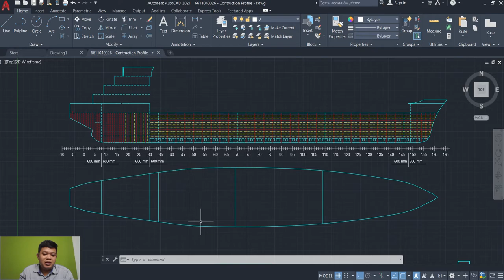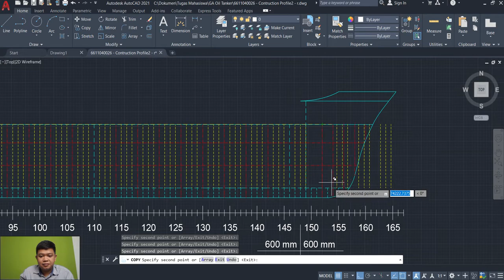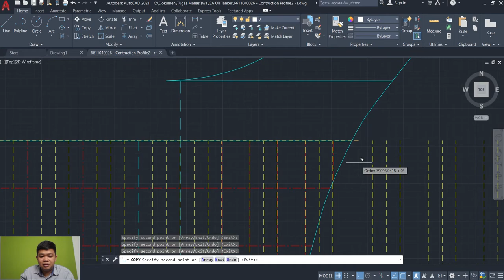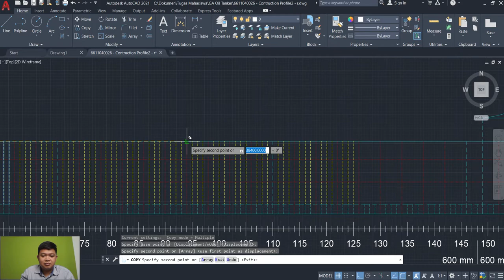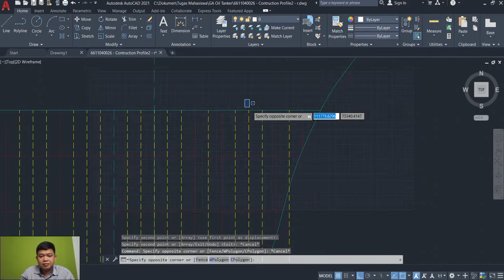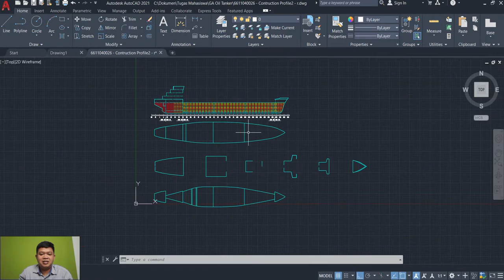04. Desain Konstruksi Kapal - Profile View Sistem Konstruksi Melintang dan Kombinasi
04. Desain Konstruksi Kapal - Profile View Sistem Konstruksi Melintang dan Kombinasi

Secara umum, sistem konstruksi kapal dapat dibagi menjadi 3 jenis, yaitu :
1. Sistem Konstruksi Melintang
2. Sistem Konstruksi Memanjang
3. Sistem Konstruksi Kombinasi

Marine Engineering
Konstruksi Kapal
Steel Plan
Hull Construction
Construction Profile
Ship Design
Naval Architect
Perancangan dan Konstruksi Kapal
Konstruksi Kapal Baja
Struktur Kapal Baja

Pembuat video ini adalah :
Meida Perwira Antartika
lulusan Teknik Desain dan Manufaktur - Politeknik Perkapalan Negeri Surabaya - Institut Teknologi Sepuluh Nopember
Bekerja di Politeknik Negeri Batam

Didukung oleh :
Naufal Abdurrahman - Dosen Politeknik Negeri Batam